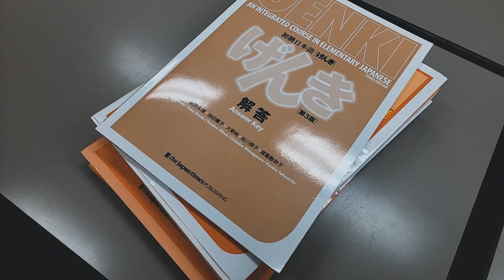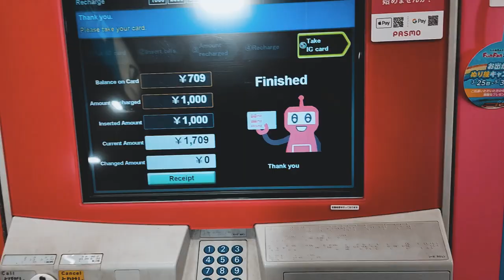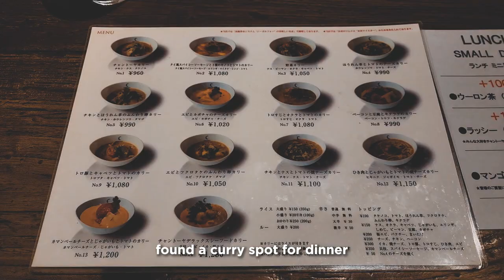Japan Journals | Exploring Ochanomizu, Tokyo guitar street, ancient cafe, architecture aesthetics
Yeah I've just moved to Japan a couple of months back and after getting settled in, I'm just out here chilling.